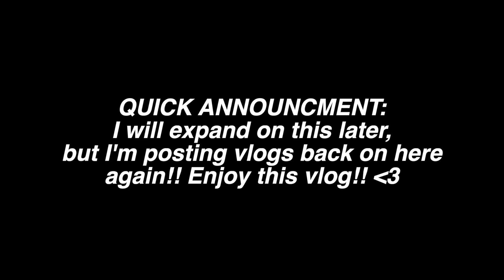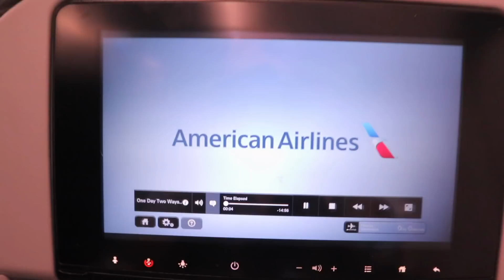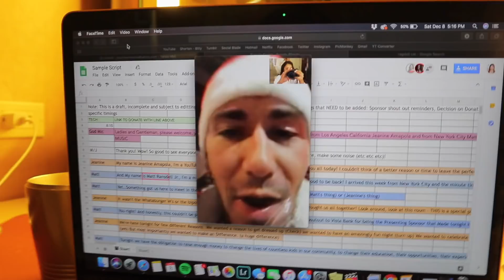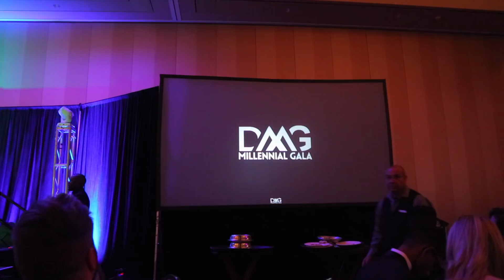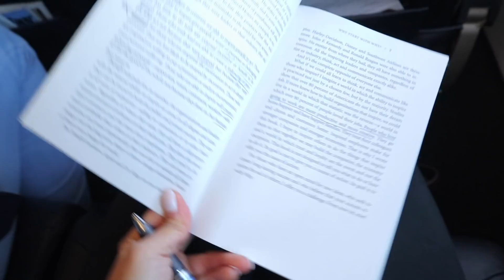Seeing Myself On A Plane! & GRWM for a Gala!! | Jeanine Amapola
WELL HI I'M BACK LOL I will be posting vlogs on here from here on ours! More explanation to come later :) Hope you guys are excited!!!

INSTAGRAM ➳ JeanineAmapola
TWITTER➳JeanineAmapola